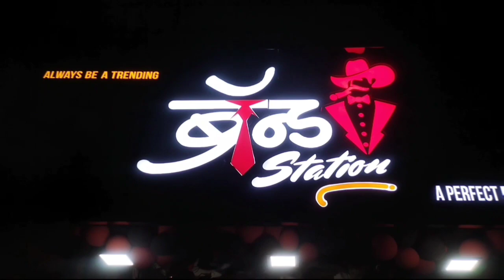ब्रॅन्ड स्टेशन कापड दुकानचे उद्घाटन । Vlogs 4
🙏    नमस्कार.      🙏
  आपल्या मराठी यूट्यूब चॅनलमध्ये आपले स्वागत आहे.
व्हिडिओ आवडल्यास माझे चॅनेल लाईक शेअर आणि  सबस्क्राईब करायला विसरू.
असेच नवनवीन व्हिडिओ आपल्याला पाहायला मिळतील.
sachin topale Vlogs